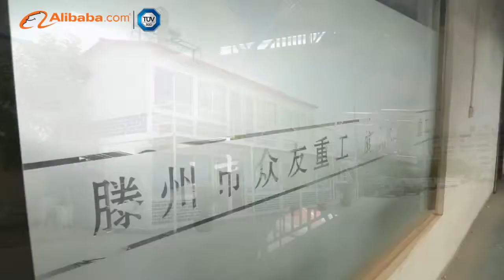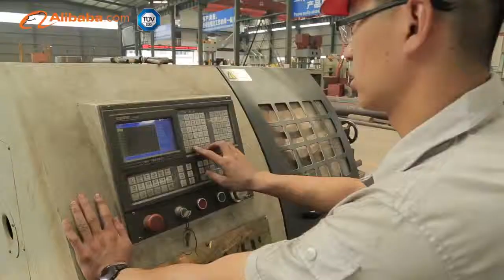Zhongyou hydraulic press/press machine/four-column hydraulic press machine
Zhongyou Heavy Industry Machinery Equipment Co.,Ltd, is a manufacture of hydraulic press machine, with more than 16 years experience in four column hydraulic press, C frame press machine,  H frame press machine, powder forming hydraulic press machine and so on.
For more information and help, please contact as below:

Attn: Caroline Ming
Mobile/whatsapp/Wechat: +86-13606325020